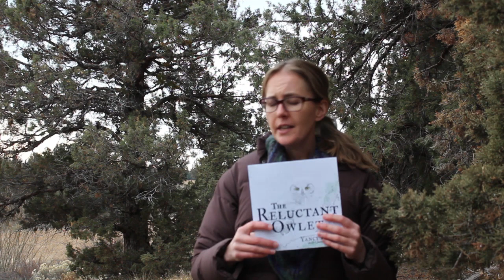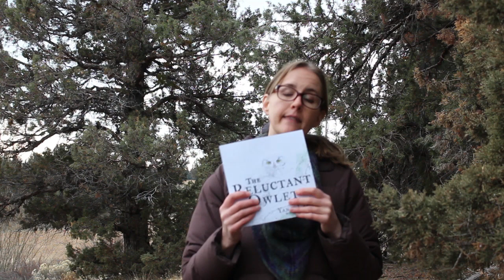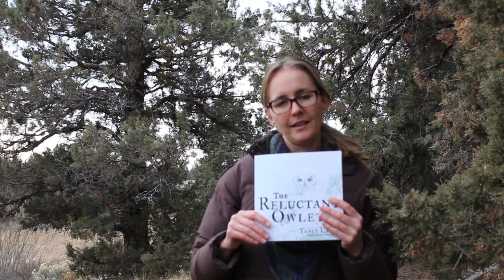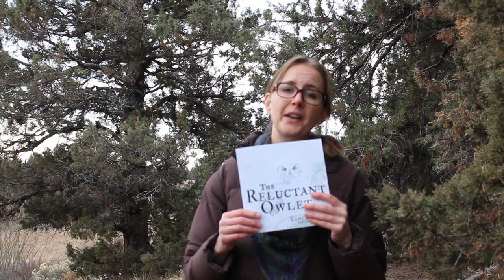The Reluctant Owlet - A first look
Here's a sneak peek at my first children's book, The Reluctant Owlet. Wait until the end...you won't believe who made a guest appearance. ;)

The Reluctant Owlet will be available on January 3, 2019.